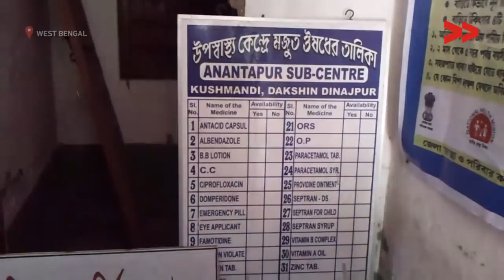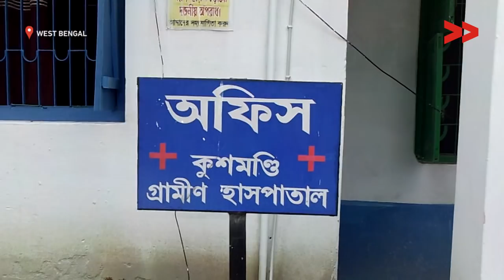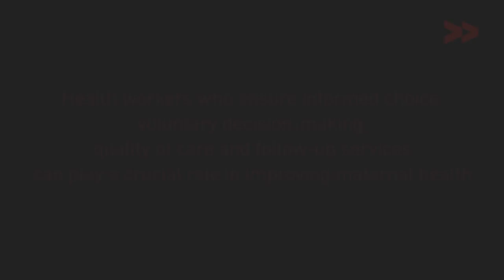Community Health Workers Play a Major Role in Lowering Maternal Mortality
Jahanara Bibi reports from West Bengal Video Volunteers.

Health workers in West Bengal are counseling and motivating men to undergo vasectomies, and addressing the social determinants of health like gender dynamics and conditions of living.